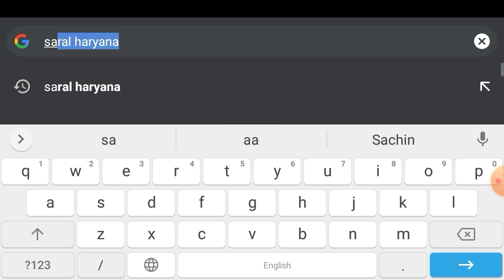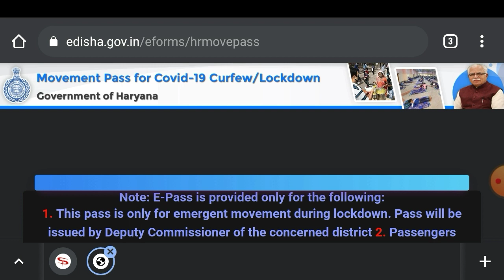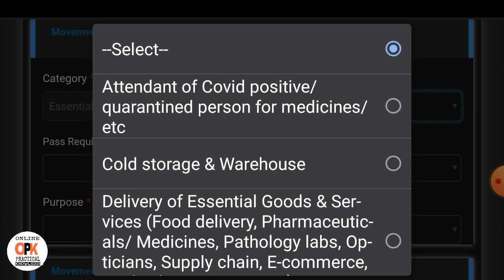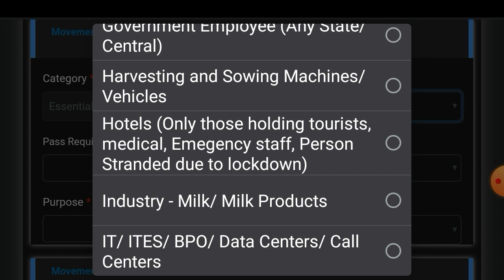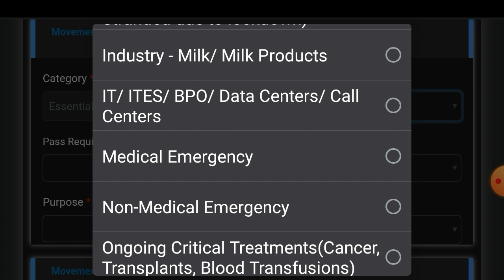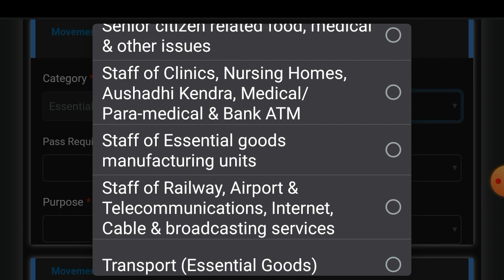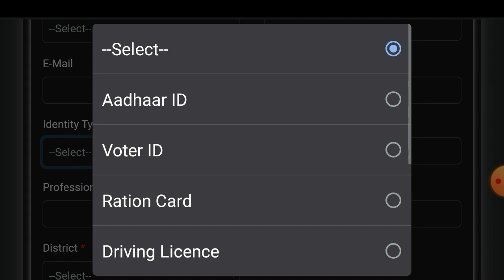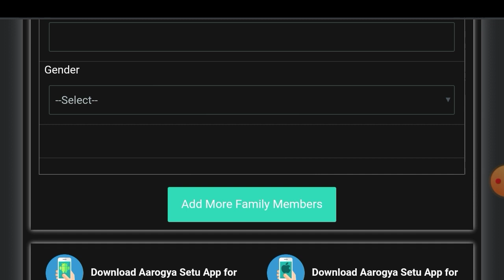Haryana lockdown e pass, haryana lockdown extension, haryana lockdown news today live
मेरी अन्य वीडियो देखने के लिए नीचे दिए गए लिंक पर क्लिक करें

IMPORTANT SELF STUDY BOOKS FOR ALL COMPETITIVE EXAMS:-

INDIA GK :-

Complete India Gk Ghatna Chakra

Puja Samanya Gyan

Lucent GK English Medium

Lucent GK Hindi Medium

Kiran GK

Arihant GK

HISTORY :-

Complete Indian History Ghatna chakra

History of modern India Spectrum

History of modern india (Hindi) Spectrum :-

Ancient & Medieval India Mc Grow Hill

COMPLETE NCERT BOOKS :-

Hindi Medium

English Medium

ECONOMICS :-

Indian Economy (English medium)

Indian Economy (HIndi medium)

GEOGRAPHY :-

By DR. Khullar

By spectrum

India & World Geography

Geography of india

INDIAN POLITY

M LAXMIKANT (ENGLISH)

M LAXMIKANT (HINDI)

MATHS (QUANT)

KIRAN Publication

Rakesh Yadav

ENGLISH :-

KIRAN Publication

Mirror of common error (english medium)

Mirror of common error (hindi medium)

KD Campus Combo English Both set

RS Aggrawal Best English Book

REASONING :-

Kiran Publication

Verbal & Non verbal Reasoning

GENERAL SCIENCE :

Disha Publication 2019

CURRENT AFFAIRS :-

(ARIHANT ENGLISH MEDIUM 2019 )

(ARIHANT HINDI MEDIUM 2019 )

HARYANA GK WITH CURRENT AFFAIRS

Disha Publication 2019

Indian Art & Culture

By online practical knowledge.